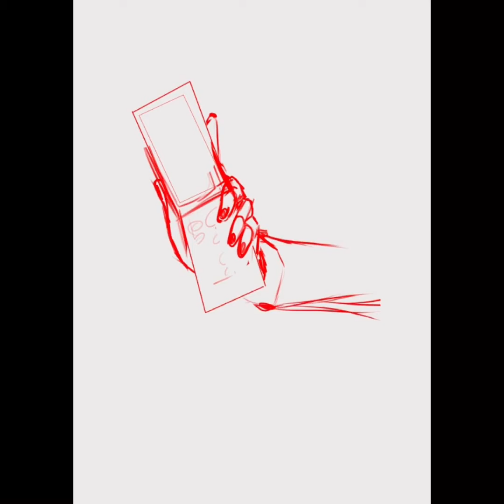Par0llel DTIYS Speedpaint